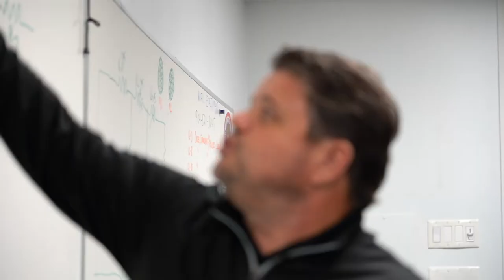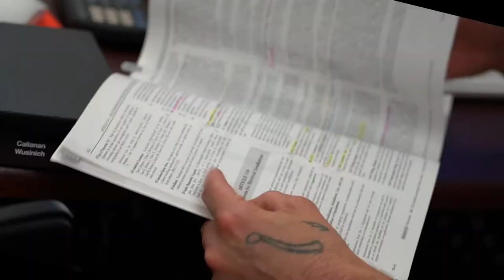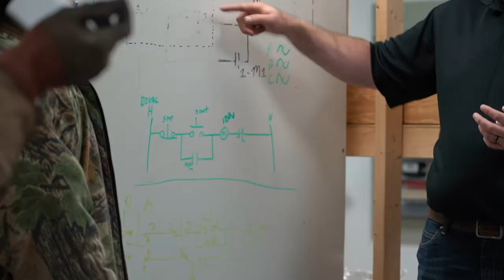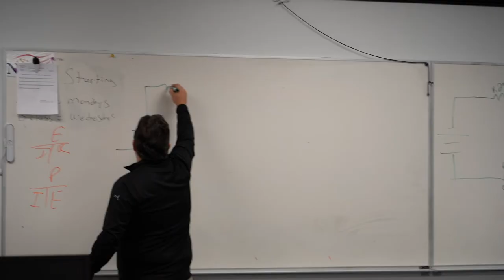Electrical Training Apprenticeship Overview | Miller Electric Company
Earn while you learn! The ETA will teach you everything you need to know to have a successful career within the electrical industry.